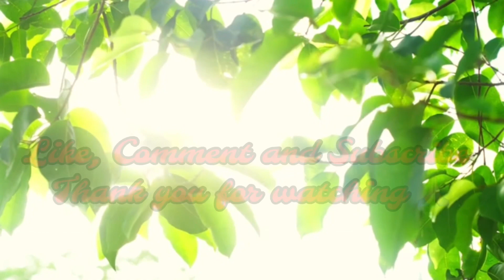Urvasi Sharada Birthday Special Video | Host by Raghavendra Anandas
Sharada is an Indian actress and politician known for her work predominantly in Telugu and Malayalam films, Sharada is the recipient of three National Film Awards. She is also known as Urvasi Sharada as National Film Award for Best Actress. She has garnered the NTR National Award by the Government of Andhra Pradesh for her contributions to Indian Cinema.

Host by Raghavendra Anandas